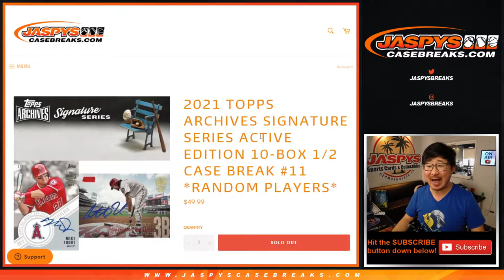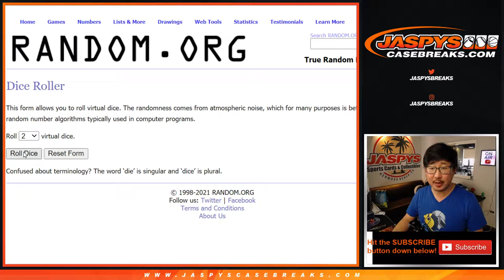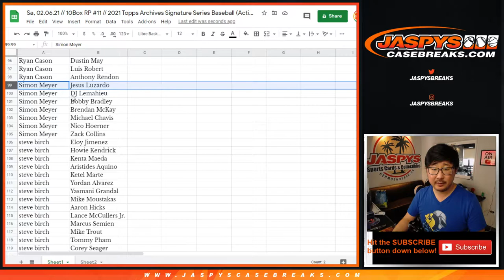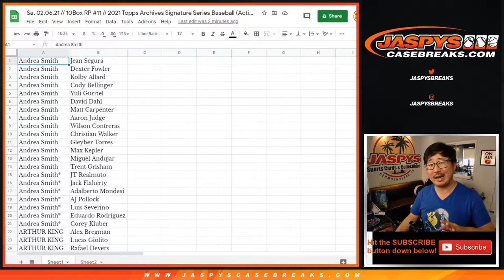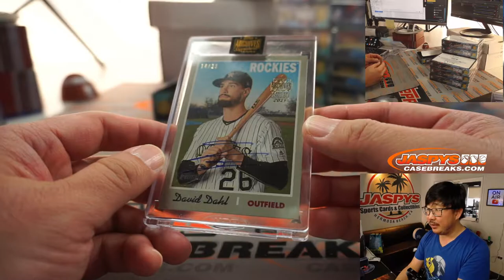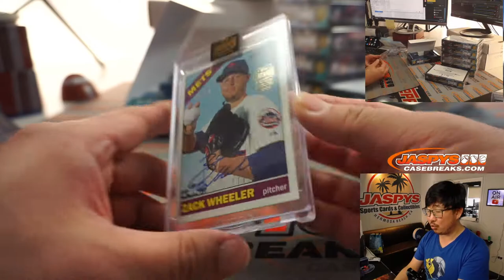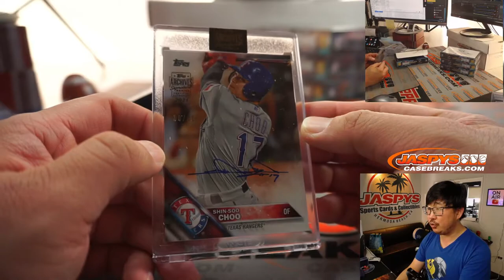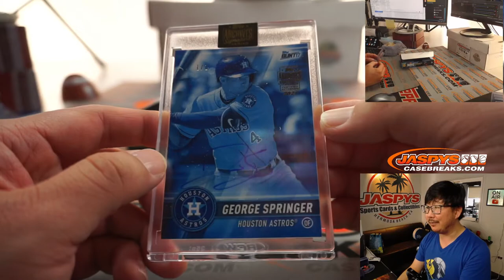Sa, 02.06.21 // 10Box RP #11 // 2021 Topps Archives Signature Series Baseball (Active)